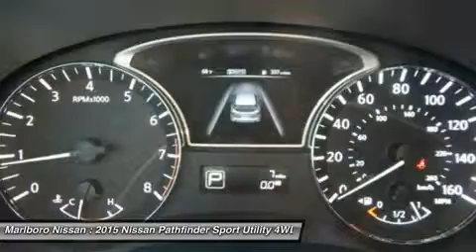2015 NISSAN PATHFINDER Marlborough, MA 35897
2015 NISSAN PATHFINDER Marlborough, MA
Stock# 35897

Marlboro Nissan
740 Boston Post Rd E